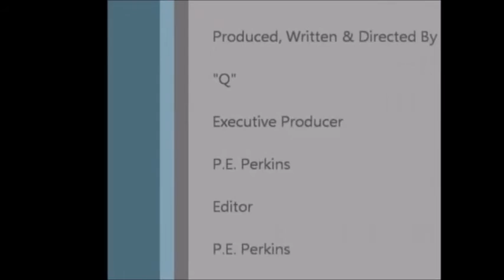CHRIS BROWN - Two Overzealous Male Fans Try to Grab Him in Los Angeles (PICS)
Two overzealous male fans tried to grab R&B artist Chris Brown "Loyal" singer as he left the Warwick cocktail lounge in Los Angeles Wednesday night (September 30), photos show. The men grabbed Brown by the chest, only to be pulled away by security personnel seconds later. The seemingly unperturbed musician waded through paparazzi, got into his red Lamborghini and drove off, a video obtained by the Mirror shows.

Yours truly,

CelebrityTV

Chris Brown, mobbed by fans, two men grab him, Loyal, attacked, stalked, Warwick Cocktail Lounge, Los Angeles, Chris Brown grabbed by men in Los Angeles, Royalty, CelebrityTV